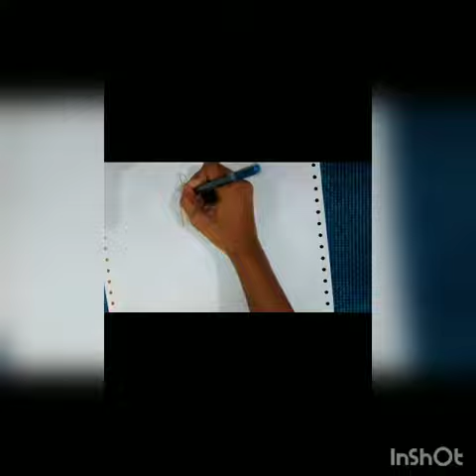wall decor art